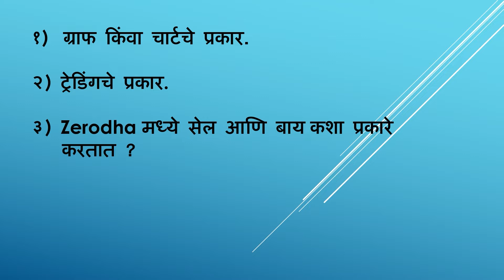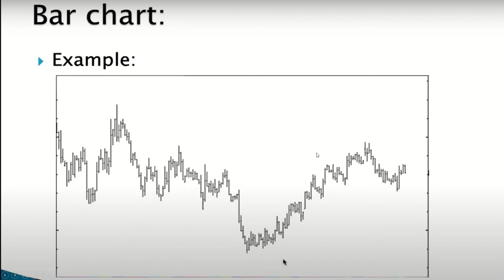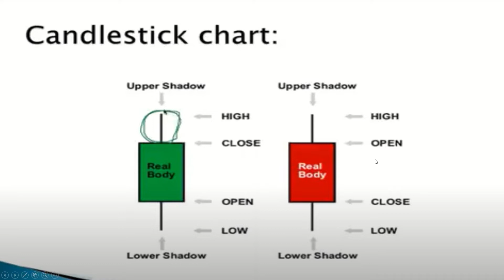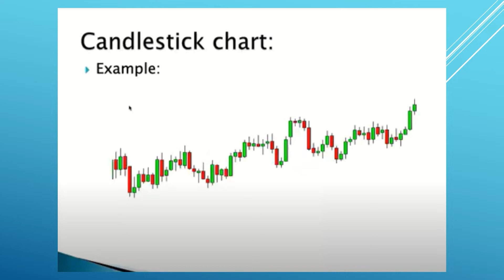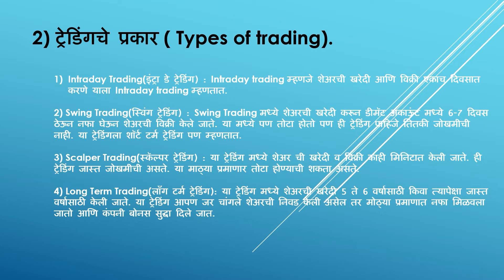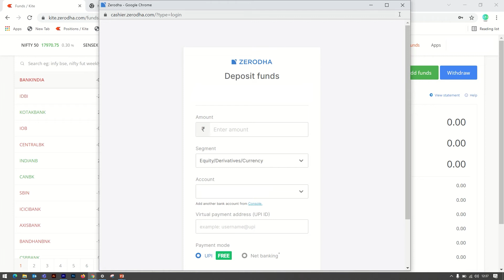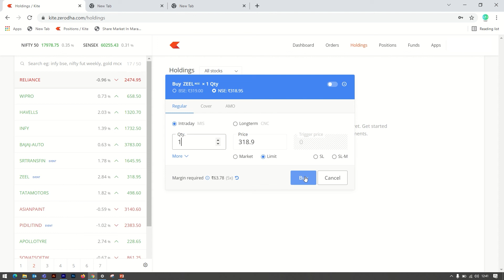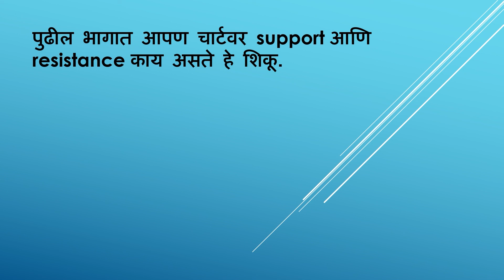Trading and chart types in share market. शेयर मार्केट मधील चार्ट आणि ट्रेडिंगचे प्रकार.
मित्रांनो या व्हिडिओमध्ये आम्ही तुम्हाला खूप संक्षिप्त माहिती देण्याचा प्रयंत्न केला आहे.
विषय खालील प्रमाणे ..

१) चार्टचे प्रकार. ( LINE CHART , BAR CHART आणि CANDELISTIC CHART )

२) ट्रेडिंगचे प्रकार. ( Intraday Trading, Swing Trading, Scalper Trading आणि Long Term Trading )

३) Zerodha मध्ये ट्रेडिंग कशी करतात ? म्हणजेच सेल Sell  आणि बाइ Buy  कसे करतात?

हा व्हिडिओ नक्की बघा तुम्हाला नक्की आवडेल काही तुमचा मनातील प्रश्न किंवा शंका दूर होतील तसेच ह्या व्हिडिओला